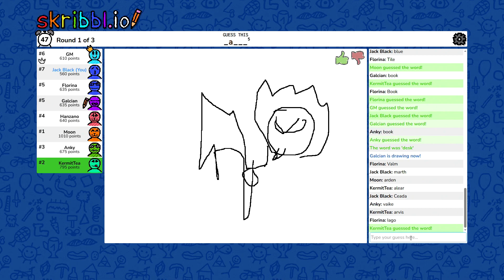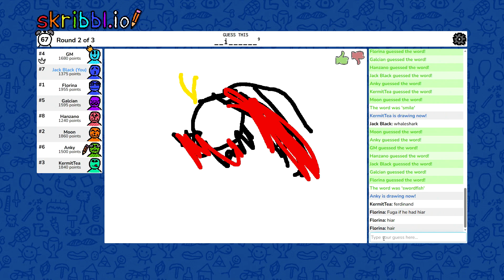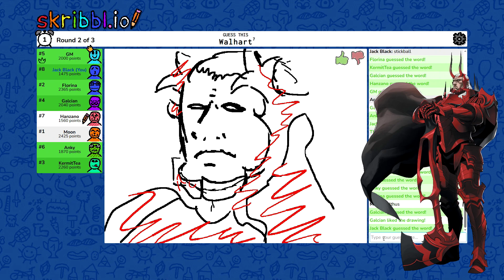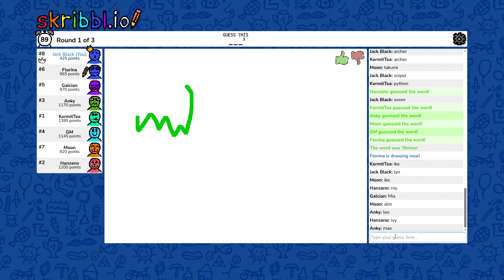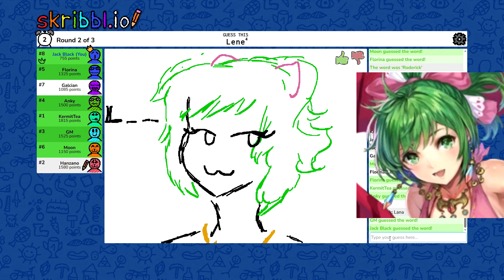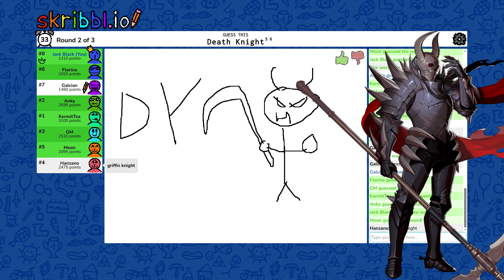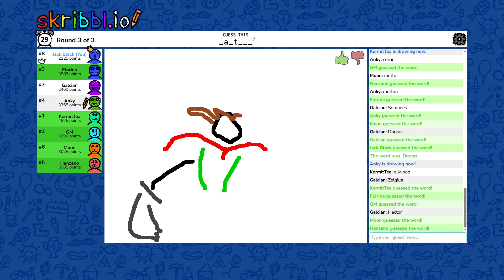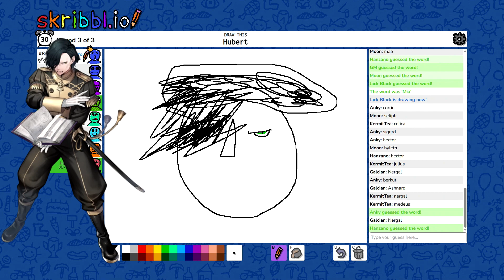Skribbl.io - Fire Emblem Edition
Not a good topic for me to play in but I'm learning.

MoonAngelFire
Galcian
Anky